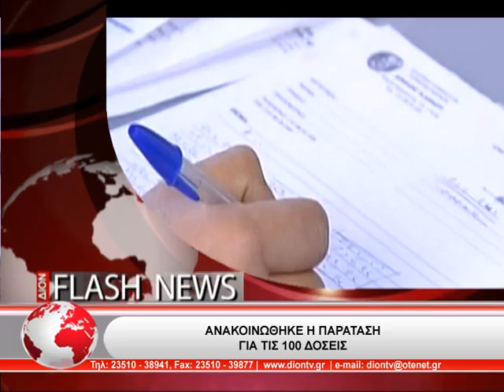ΣΥΝΤΟΜΟ 26/5/2015 Β ΜΕΡΟΣ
Σύντομο Δελτίο Ειδήσεων από τη Δίον τη Δίον Τηλεόραση Κεντρικής Μακεδονίας.